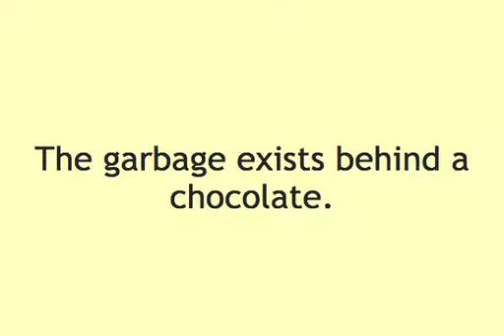The Restriction Vicar